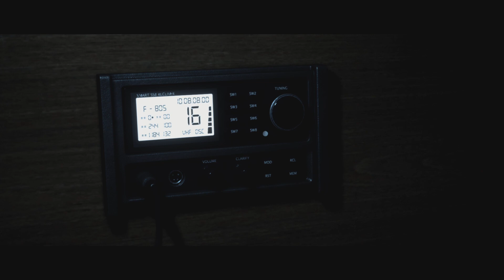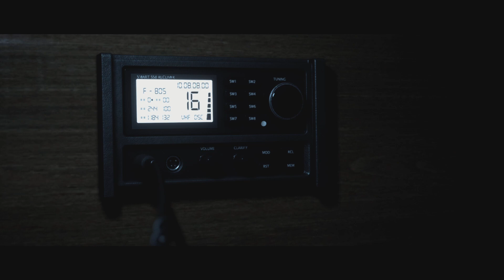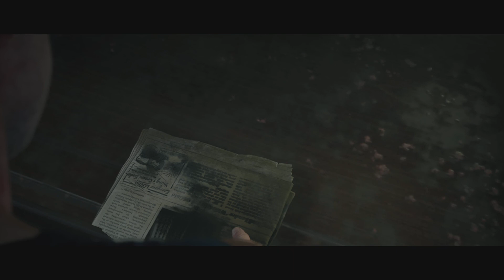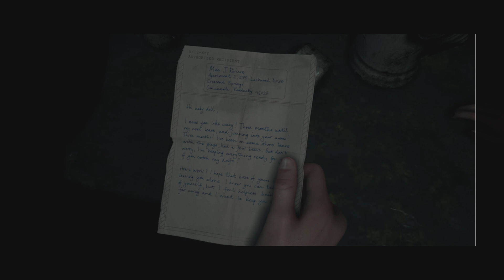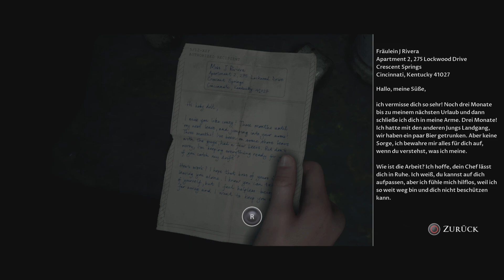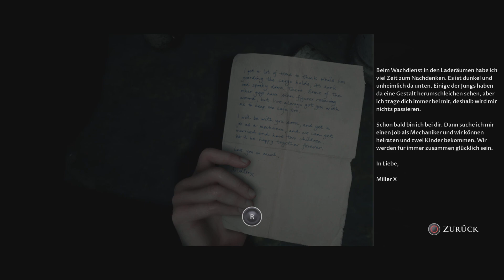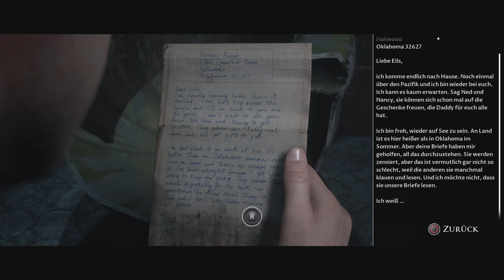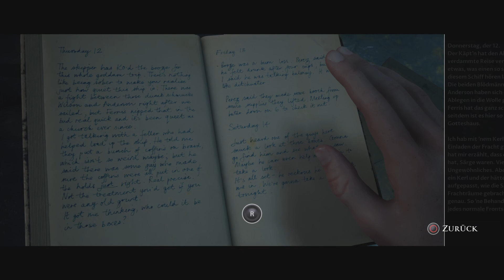Man of Medan Folge 3